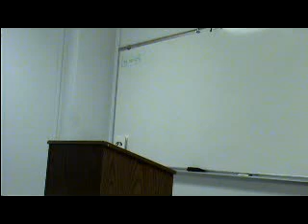Seth COF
Claim of Fact Speech